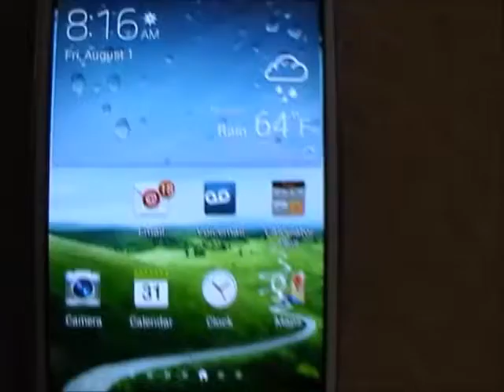My Movie water